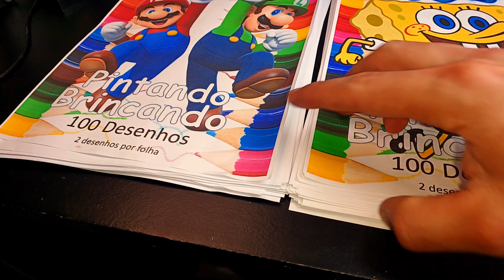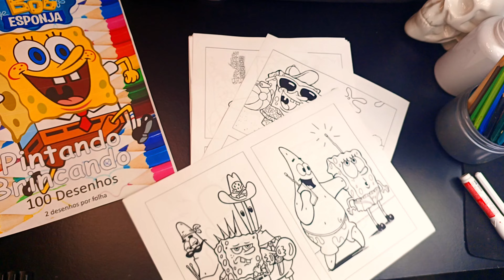ARTISTA AMADOR COLORINDO LIVRO INFANTIL_COLORINDO LIVRO INFANTIL DO MARIO BROS E BOB ESPONJA.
Olá, nesse vídeo escolhi  2 livros infantis para colorir, um livro do MARIO BROS  e outro do BOB ESPONJA, para isso usei marcadores que comprei no Aliexpress, tinta guache e lápis de cor a base de óleo.
 Pintei 4 desenhos e, fiquei satisfeito com o resultado, espero que gostem!